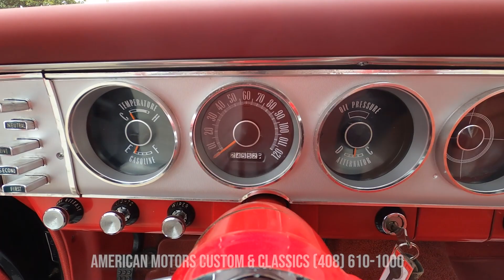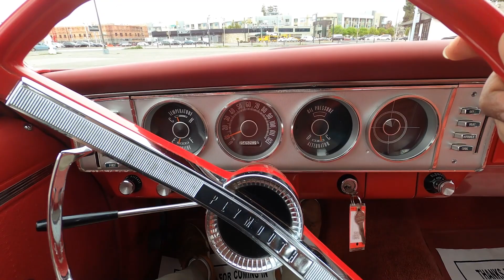1964 Plymouth Belvedere 4-door for SALE | American Motors Custom & Classics Stock# AM4625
American Motors welcomes and encourages third party inspections. Finance available at very competitive rates.

4942 Stevens Creek Blvd, San Jose, Ca, 95129